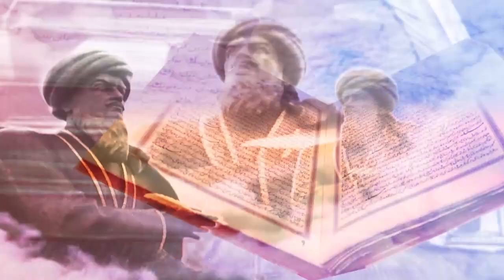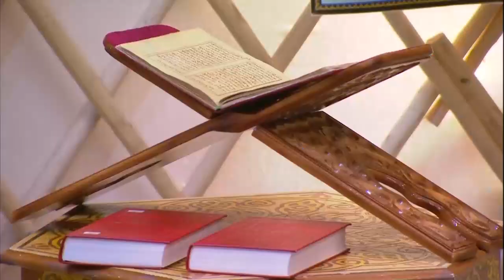Parahatçylygyñ ýaş çaparlarynyñ III möwsüminiñ üçünji oýnundan pursatlar